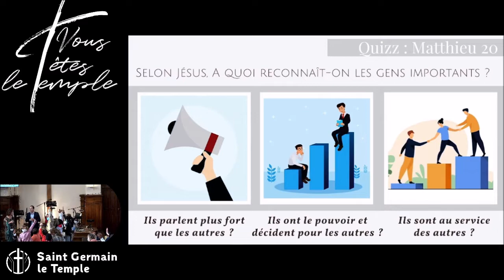Julien Coffinet - Pauvrette église, Gloire à Jésus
Dans toutes nos imperfections, nous pensons parfois - et malgré tout - pouvoir prétendre à certains avantages dans le royaume de grâce qui nous est offert.

Julien souligne la sottise de cet orgueil déplacé qui nous guète et à quel point nous avons besoin de notre Seigneur et sauveur Jésus-Christ, quelque soit notre statut ou les capacités que Dieu nous prête!